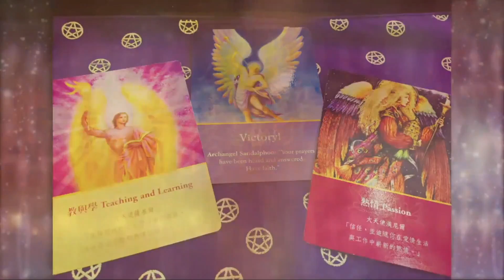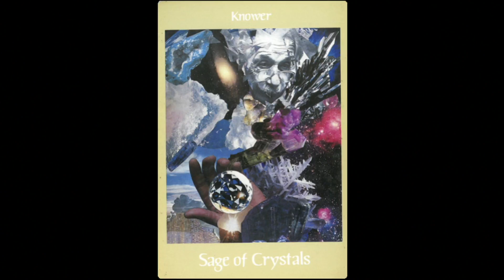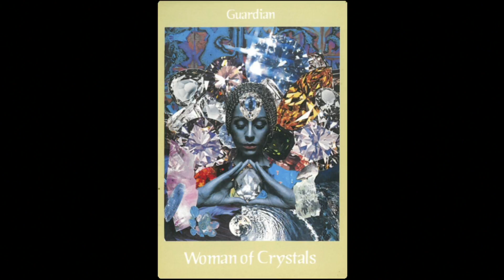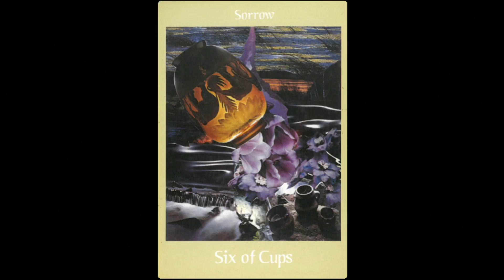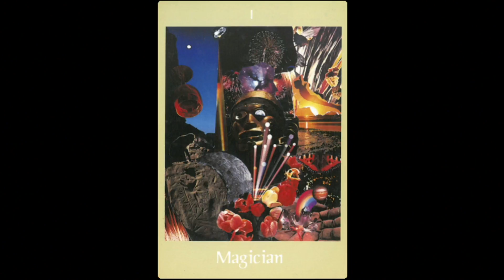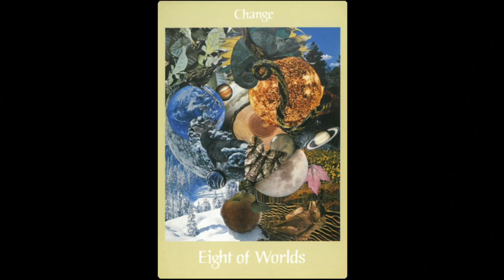釨湮塔羅解 ep329 - 「互動塔羅」之「十二生肖戊戍年開年啓示」 - 20180210c